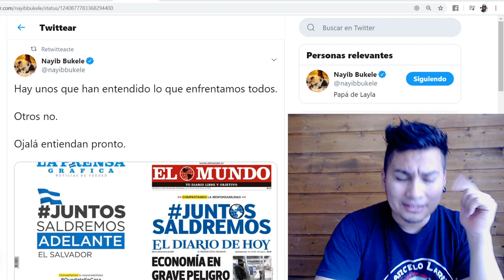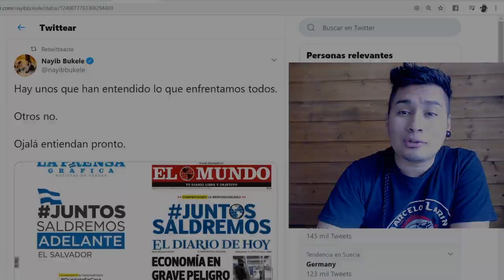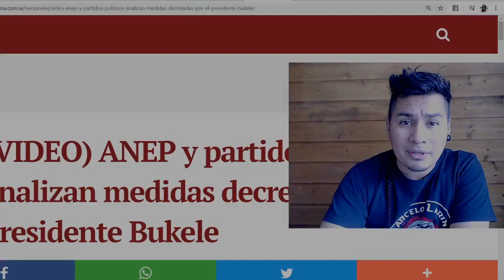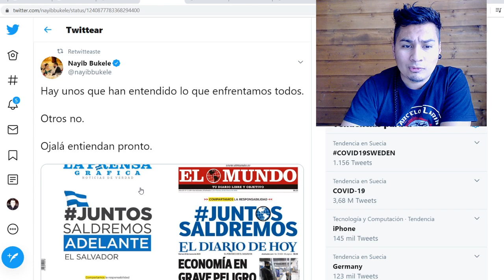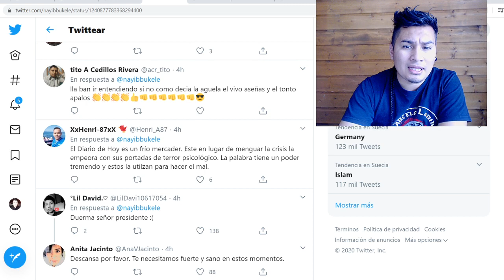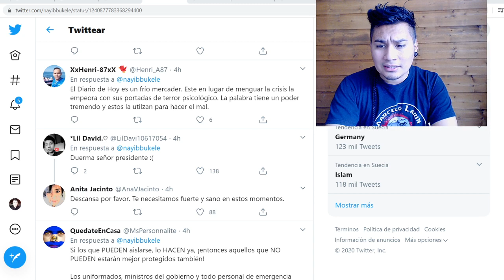EDH PIDE A NAYIB QUE PROTEJA A LA ANEP Y DEJE AL PUEBLO DESPROTEGIDO